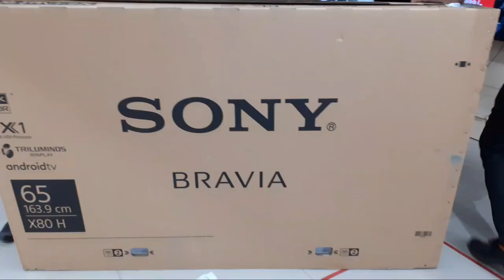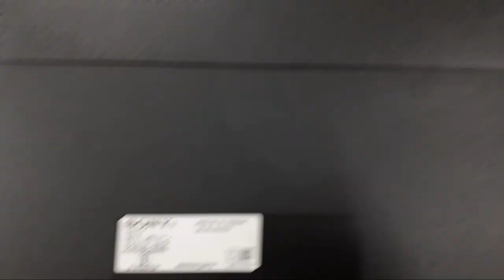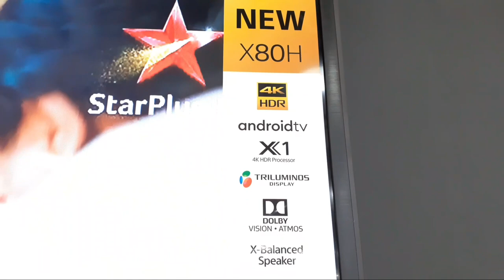UNBOXING 🔥SONY 65X8000H & PICTURE DETAILS 👍